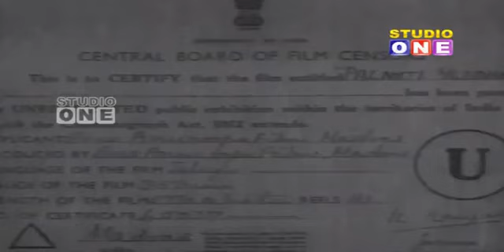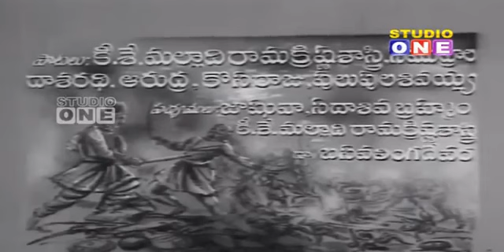song of the day - Sathavahana telugu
Palanati yuddam